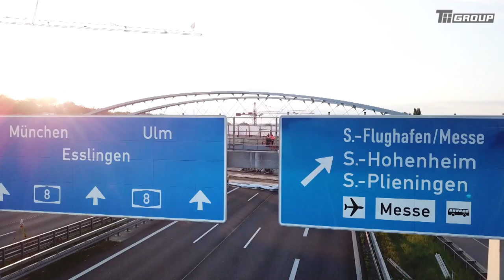Schwertransport I SCHEUERLE SPMT I 1.500-Tonnen-Brücke @Schmidbauer GmbH & Co. KG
Transporting a 1,500 tonne and 130 metre long bridge to its final destination via one of Germany's busiest motorways requires the services of real heavy-duty professionals. In addition, such a challenging task requires a very special means of transport. It has to be reliable as well as strong, and also needs to be controlled with the highest degree of precision. Stefan Schmidbauer, Technical Manager of the Large Crane/Heavy Lifting Division and Managing Director of the Schmidbauer Group, and his team are indeed very experienced heavy lift experts. They opted to use SPMT (Self Propelled Modular Transporter) transport modules from SCHEUERLE Fahrzeugfabrik, a subsidiary of the Transporter Industry International Group (TII Group).

Eine 1.500 Tonnen schwere und 130 Meter lange Brücke über eine der meist befahrenen Autobahnen Deutschlands an ihren Bestimmungsort transportieren, das erfordert den Einsatz echter Schwerlastprofis. Zudem verlangt eine derart herausfordernde Aufgabe ganz besondere Transportmittel. Sie müssen ebenso zuverlässig wie tragkräftig sein und sich noch dazu mit höchster Präzision steuern lassen. Stefan Schmidbauer, Technischer Leiter der Sparte Großkran/Heavy Lifting und Geschäftsführer der Schmidbauer Gruppe, und sein Team sind solche erfahrene Schwergutexperten. Ihre Wahl fiel auf SPMT (Self Propelled Modular Transporter) Transportmodule der Fahrzeugfabrik SCHEUERLE, ein Unternehmen der Transporter Industry International Group (TII Group).